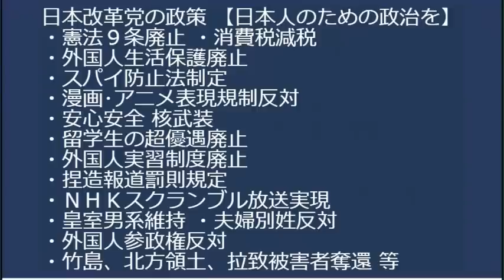岸田内閣「増税準備室」を設置、少子化対策財源のため社会保険料を上げる方針、減税こそ最大の少子化対策なのにこれでますます少子化が加速しますなぁ・・20230704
馬鹿パヨ静岡県知事、約束した知事報酬返納をやってなくて生き恥、子々孫々まで伝わるように「嘘つき知事」って墓石に掘ってちょうだい

■国立タウンミーティング開催のお知らせ
場所：東京都国立市中1-15-2向陽ビル １F「スペースコウヨウ」 JR国立駅から4分

170-0005 豊島区南大塚 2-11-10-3F　くつざわ亮治 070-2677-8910 まで